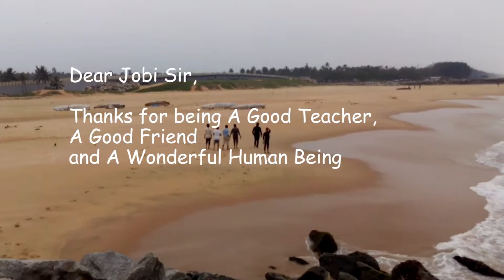How we celebrated our Teacher's marriage | Live Painting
This weeks video is how we celebrated our dear Jobi Sir's marriage function, We enjoyed the trip to the beach and live painting. Its about spread happiness through art.

Hope you enjoy and learn a little, if you have any questions feel free to message me!

Here is my personal facebook profile and fanpage as well, I post a fair amount of my work here.